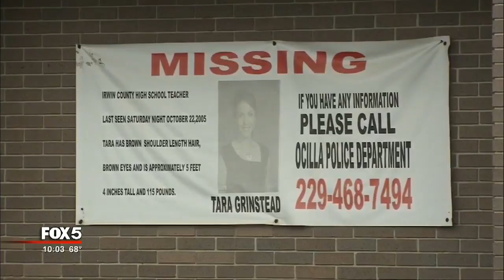Arrest in Grinstead murder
Investigators have charged a man in the disappearance of a south Georgia teacher and beauty queen who vanished without a trace more than 11 years ago. The suspect, Ryan Alexander Duke, made his first court appearance late Thursday afternoon in Irwin County.

The Georgia Bureau of Investigation filed arrest warrants for Duke charging him, among other things, with the murder of Tara Grinstead. During Duke’s first appearance, the judge revealed he is also being charged with burglary, aggravated assault and concealing a death.

WATCH: Duke made his first appearance in court on Thursday
IFrame

The aggravated assault warrant indicates Duke "used his hands in an offensive manner" to cause serious bodily harm to Ms. Grinstead.

Police said Duke attended the high school where Grinstead taught, and graduated three years before her disappearance.

Ocilla resident Lakin Bailey went to school with Duke and knew Tara.

"I am just shocked by who they arrested. I went to school with Ryan and although he was peculiar, I never thought he would do anything like this," Bailey said.

Duke, 33, was arrested on February 22. The GBI said investigators received a tip that led agents to conduct several interviews with people who had not been previously questioned. Information from those interviews led agents to Duke’s arrest, according to authorities.

Investigators said they still have not found Grinstead's remains, but believe Duke took her body from her home to conceal her death.

IFrame

Tara Grinstead was last seen the night of October 22, 2005 when she attended a beauty pageant and barbecue in Fitzgerald, Georgia. Investigators said she went home to Ocilla and was never seen again.

Two days later, her co-workers at Irwin County high School, where she taught, called 911 when she didn't show up for work. Police said when they got to Grinstead's home to investigate, they found no signs of a struggle and her purse, keys and cell phone were still there.

She was 30-years-old at the time of her disappearance.

Grinstead's family has never given up hope for answers and they maintain a website and Facebook page to keep the case in the spotlight.

Duke waived his right to a preliminary hearing on the case in court on Thursday. His case was held over to Superior Court and he was not granted bond. A grand jury will meet April 12 to decide whether there is enough evidence to take the case to trial.

NEXT ARTICLE: Boy, 6, killed when SUV crashes into dentist's office lobby